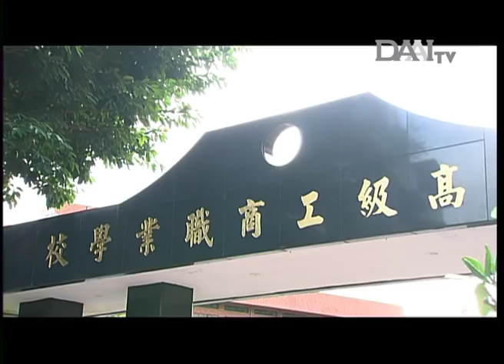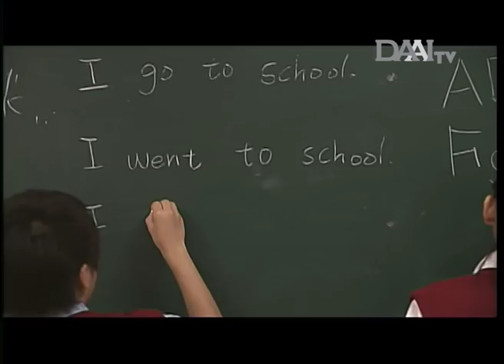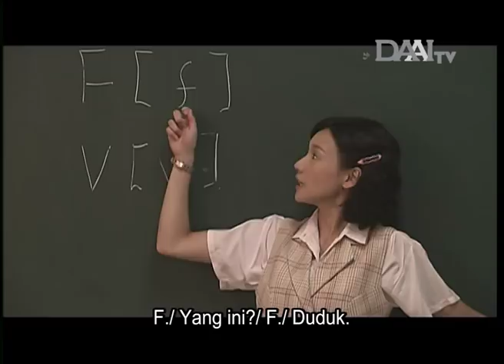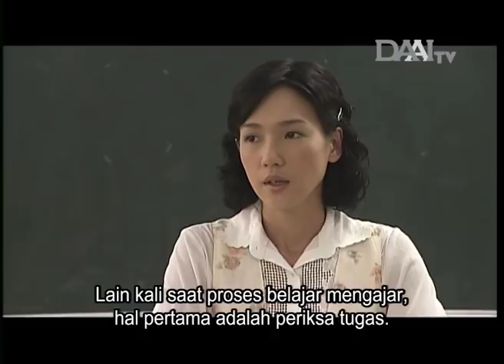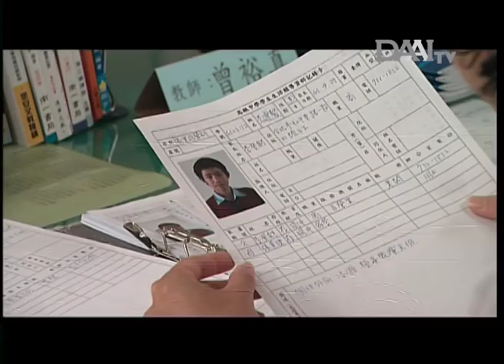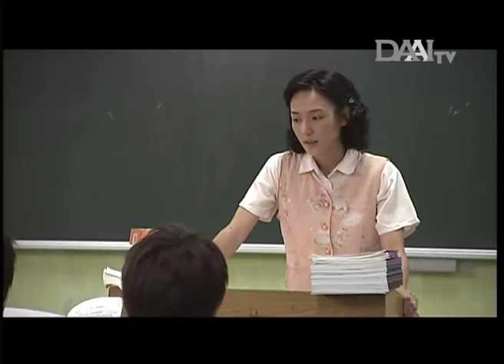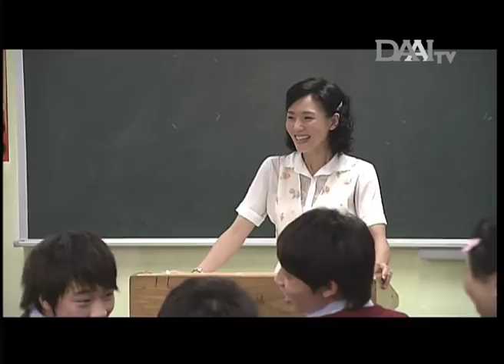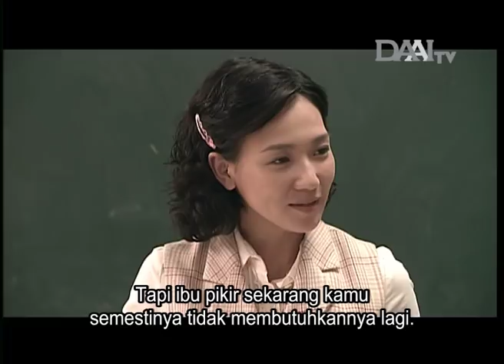Guru vs 1 Kelas Murid Nakal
Diangkat berdasarkan kisah nyata, begini cara guru Zhang mengajar 1 kelas murid nakal dan tak berprestasi.